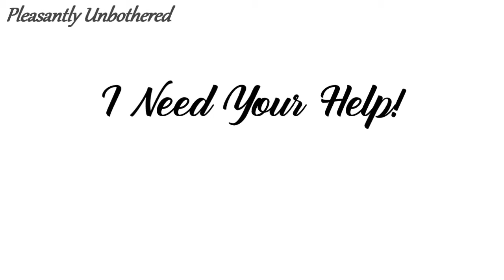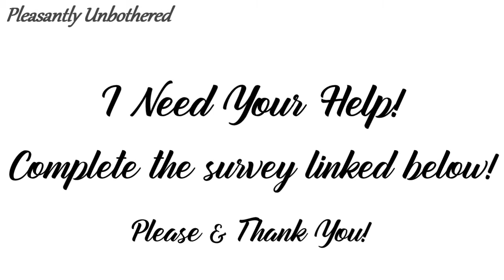Help Me Help You! 🙏 | CONFIDENCE BOOSTER CHALLENGE & VLOGTOBER DAY 24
It's DAY 24 of our 30-Day Challenge to become more confident & BOOST your self-esteem!

Thank you SO much for joining me for Day 24 of Vlogtober! I really enjoyed filming this video to share it with you! Please take any lessons or insights from the video that you wish, and don't forget to LET ME KNOW how they work out for you! ❤

Stay blessed.. & live life unbothered!